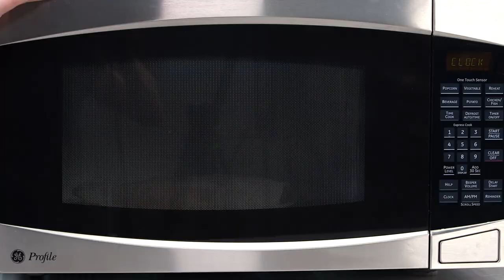Stale Bread Hacks | MyRecipes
Tired of throwing out stale bread? Here's how to keep your half loaf of week-old bread from ending up in the garbage.